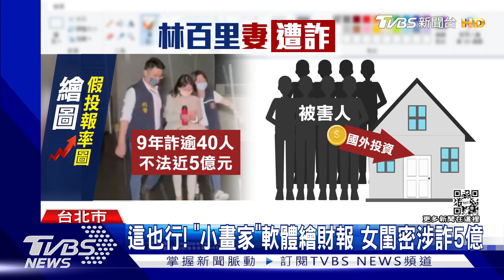林百里妻遭詐5千萬 女閨蜜推假基金遭訴｜TVBS新聞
廣達電腦創辦人林百里的妻子，遭到閨密 朱立安詐騙，對方利用小畫家畫出高投報率圖，吸引投資假基金，損失5千萬，朱立安否認犯案，訊後遭收押，檢方上午起訴她和兩名共犯，請求法院從重量刑。